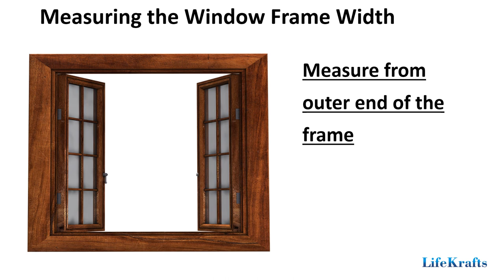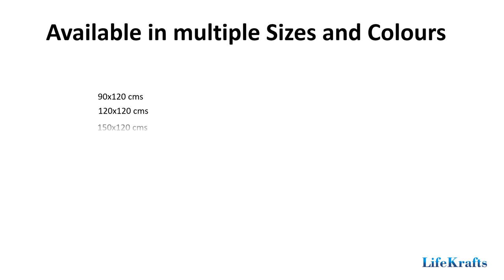How to measure window frame | DIY | LifeKrafts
LifeKrafts presents detailed installation instruction for mosquito free home, in a detailed explation.